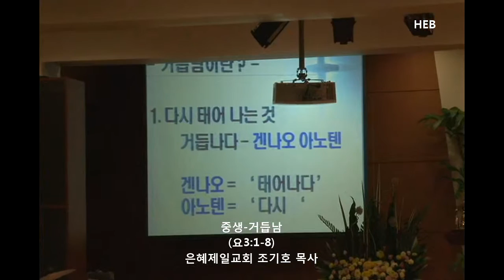HEB -은혜제일교회방송(조기호 목사), 중생-거듭남(160605)